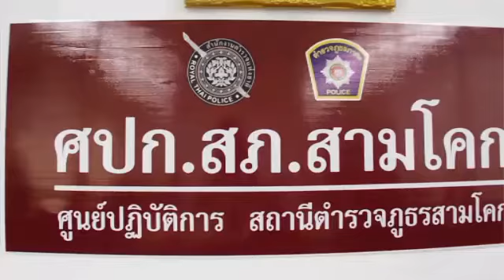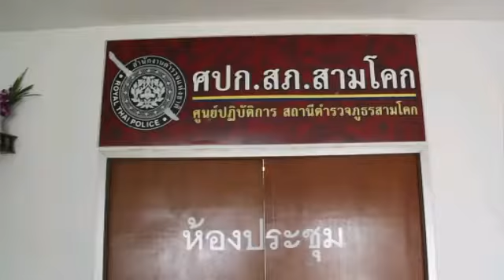ปทุมธานี ประธาน กต.ตร.สถานีตำรวจภูธรสามโคกพร้อมด้วย นางอภิญญา โฮชิ เจ้าทุกข์ที่ถูกคนร้ายชิงทรัพย์และ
ปทุมธานี ประธาน กต.ตร.สถานีตำรวจภูธรสามโคกพร้อมด้วย นางอภิญญา โฮชิ เจ้าทุกข์ที่ถูกคนร้ายชิงทรัพย์และเจ้าหน้าตำรวจสามารถจับกุมผู้ต้องหาได้อย่างรวดเร็วได้มามอบกระเช้าเพื่อแสดงความขอบคุณเจ้าหน้าที่ตำรวจ ณ ห้อง ศปก.ประชุม สถานีตำรวจภูธรสามโคก ตำบลคลองควาย อำเภอสามโคก จังหวัดปทุมธานี
วันที่ 25 มิถุนายน 2561 เมื่อเวลา10.00 น.นายพัฒนา กันอำพล ประธาน.กต.ตร.สถานีตำรวจภูธรสามโคกพร้อมด้วยนางอภิญญาโฮชิ อายุ 45 ปีเจ้าทุกข์เข้ามอบกระเช้าเพื่อแสดงความขอบคุณเจ้าหน้าที่ตำรวจที่สามารถจับคนร้ายได้อย่างรวดเร็ว โดยมีพันตำรวจเอกปัญญา วิเศษพานิชกิจ ผู้กำกับการสถานีตำรวจภูธรสามโคก
พันตำรวจโทสมเกียรติ สีมาคุปต ์รองผู้กำกับการป้องกันและปราบปรามสถานีตำรวจภูธรสามโคก
พันตำรวจโทไพโรจน ์ชลูดดง รองผู้กำกับการสืบสวนสถานีตำรวจภูธรสามโคกผู้รับมอบ และสืบเนื่องเมื่อวันที่ 18 มิถุนายน 2561 แจ้งจากศูนย์วิทยุ สภ.สามโคกมีเหตุวิ่งราวทรัพย์บริเวณโรงน้ำประปา หมู่ 6 ตำบลบ้านปทุม อำเภอสามโคก ชุดสืบสวนได้ไปพบผู้เสียหายคือนางอภิญญา โฮชิ อายุ 45 ปีให้การว่ามีคนร้าย 1 คนเป็นชายขับรถจักรยานยนต์ยี่ห้อเวฟสีแดงไม่ติดแผ่นป้ายทะเบียนสวมหมวกกันน็อคสีแดง เสื้อสีดำกางเกงขายาวสีเทาได้เข้าขับรถเข้ามาประกบและได้กระชากกระเป๋าสีดำที่ตนสะพายอยู่ไปในกระเป๋ามีทรัพย์สินประกอบไปด้วยบัตรประชาชนบัตร ATM ทองรูปพรรณสร้อยคอหนัก 2 บาท 1 เส้น สร้อยคอหนัก 1 บาท 1 เส้นสร้อยคอข้อมือหนัก 2 บาท 1 เส้นแหวนทองคำหนัก 50 สตางค์ 2 วงเงินสดจำนวน 1,500 บาทโทรศัพท์มือถือ Asus สีแดง 1 เครื่องทางเจ้าหน้าที่ชุดสืบสวนจึงได้ไล่กล้องติดตามคนร้ายจนถึงบ้านเลขที่ 16 หมู่ 4 บ้านปทุมอำเภอสามโคกจนพบกับคนร้ายและเข้าจับกุมทราบชื่อผู้ก่อเหตุคือนายอาคม สุขขาว อายุ 37 ปีบ้านเลขที่ 16 หมู่ 4 บ้านปทุม อำเภอสามโคกผู้ต้องหาให้การรับสารภาพนำค้นพบของกลางส่งพนักงานสอบสวนเพื่อดำเนินคดีต่อไป ต่อมาผู้สื่อข่าวได้สอบถามนางสาวอภิญญา โฮชิได้กล่าวเพิ่มเติมว่าวันนี้ ได้มาพร้อมแฟน และได้ขอบคุณทางเจ้าที่ตำรวจสถานีตำรวจภูธรสามโคกที่สามารถจับกุมคนร้ายได้อย่างรวดเร็ว และได้ทรัพย์สินคืน ดีใจมาก พูดอะไรไม่ออก และขอขอบคุณทางเจ้าที่ตำรวจทุกท่านมา ณ โอกาสนี้ ขอบคุณค่ะ